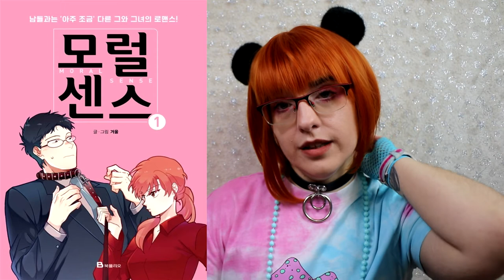[critique film] Amour en Laisse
Ce film est une adaptation du webcomic The Sensual M.

Jung Ji Wu travaille dans une grosse entreprise.
Elle a un coup de cœur pour son collègue masculin, Jung Ji Hu, mais garde ça pour elle.

Lors d'une journée de travail, un colis est livré à Ji Wu. Colis dans lequel se trouve une laisse pour chien. Elle comprend que le colis n'était pas pour elle mais pour son collègue au nom très proche.
L'erreur sur la distribution du colis les feront échanger ensemble. Ji Hu avouera à Ji Wu ses préférences, c'est-à-dire son intérêt pour le BDSM.

Après cette discussion, les deux se mettent d'accord pour une relation des plus particulières. Ji Wu deviendra la maîtresse de Ji Hu. Mais comment évoluera cette relation ?